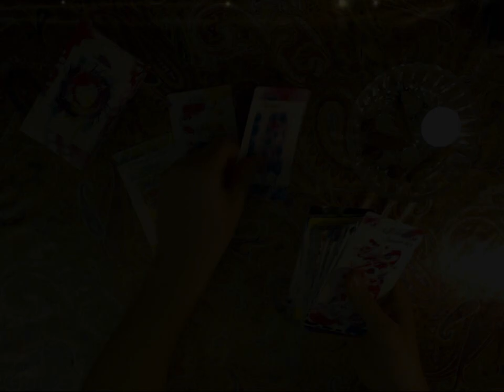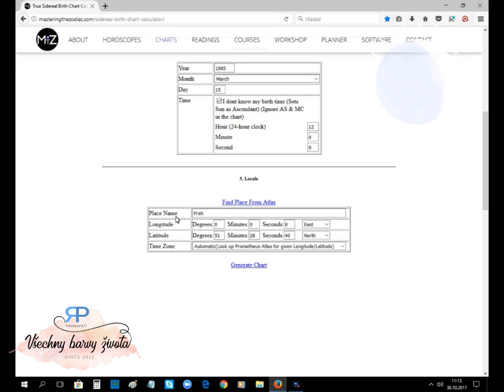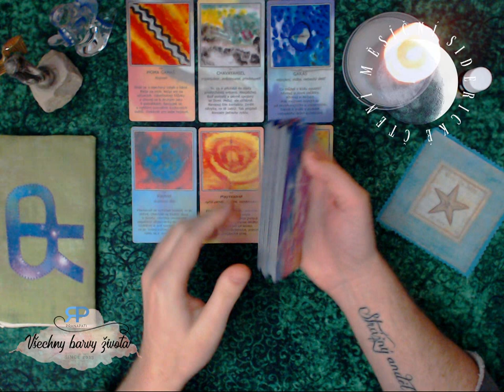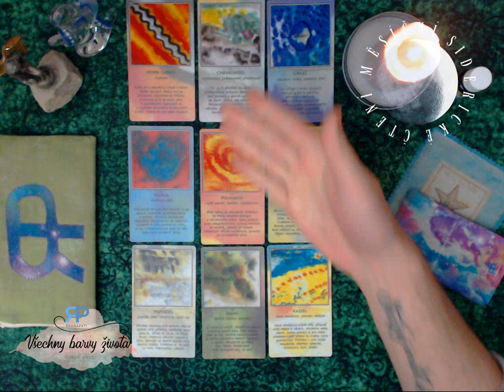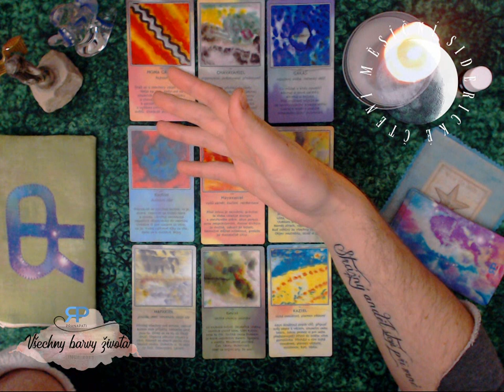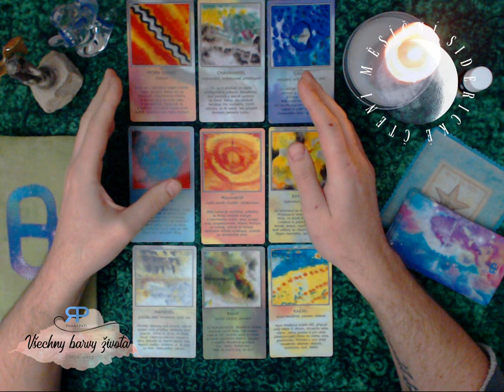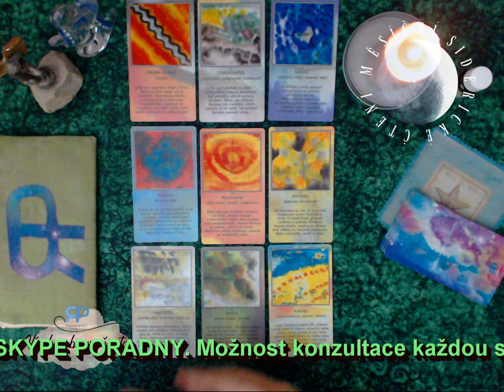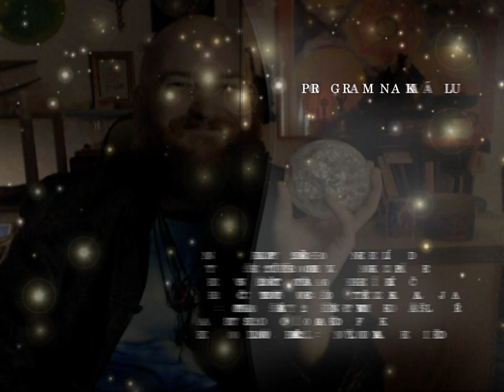Měsíční siderické čtení - měsíční znamení Panna - prosinec 2017/leden 2018